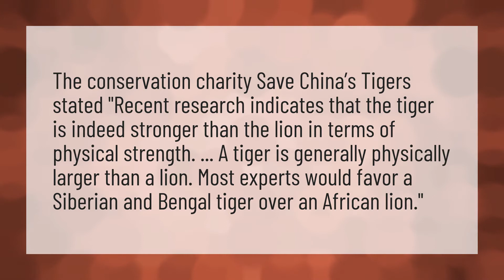Are Tigers friendlier than lions?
I Saw A Tiger Joe Exotic • Are Tigers friendlier than lions?